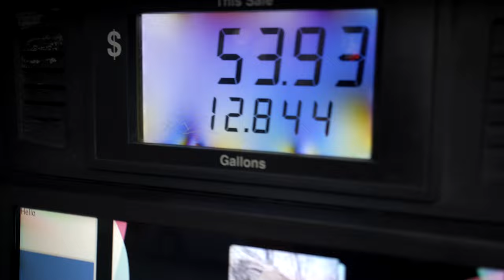LEAKED... The DDE (Daily Drive Exotics) Youtube HACK East Coast Style!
Insane night DDE Style...

My brother and I hit the town to meet up with a whole gang of people for a night drive... You want to see supercars? Well, you came to the right video. Heck we had several 720s and a 765LT all head to head on the public roads.